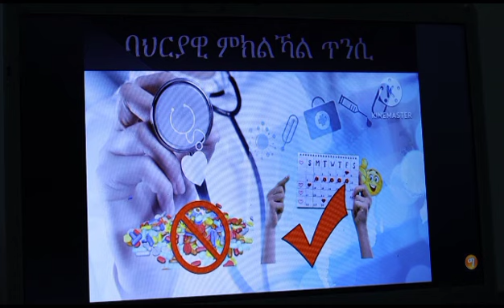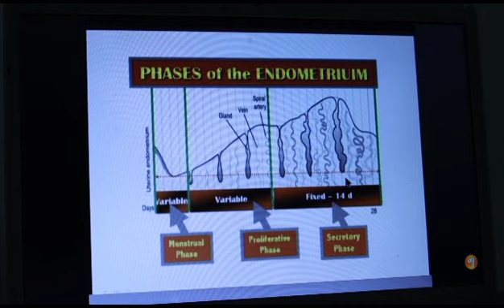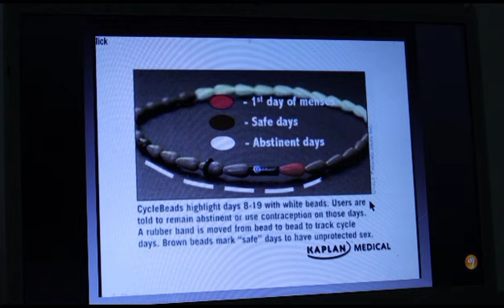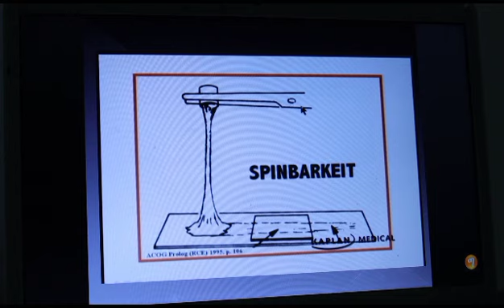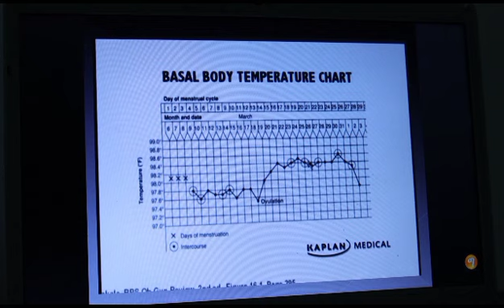ንጥዕና ስድራቤት፡ ባህርያዊ ምክልኻል ጥንሲ _ New Eritrean video 2023 _ @Eri-jahray media